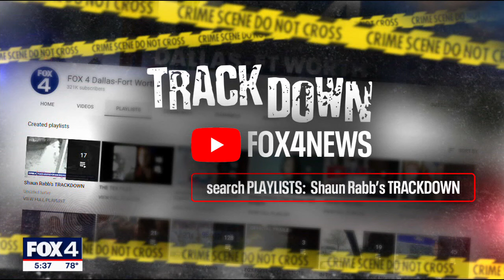Trackdown: Help find suspect who stole power tools from Fort Worth store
In this week’s Trackdown, high-dollar power tools were stolen in the middle of the day from a Fort Worth home improvement store.